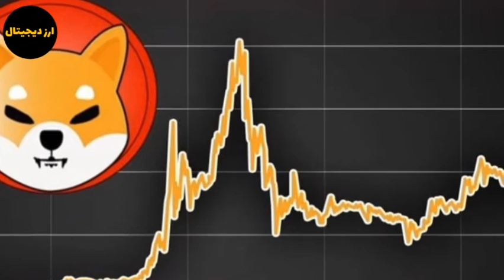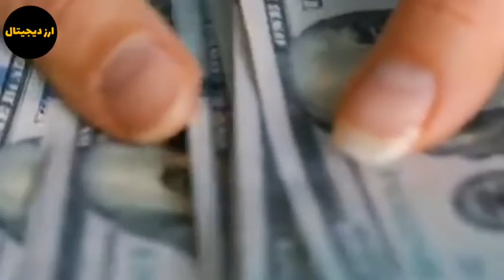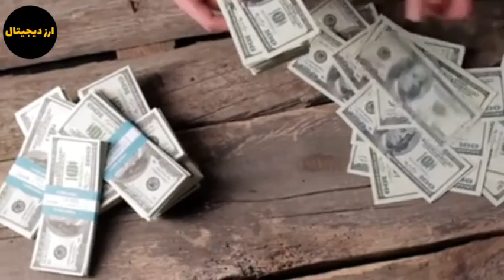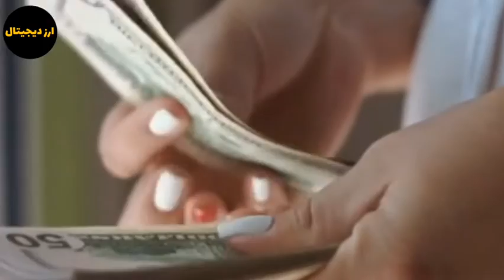خرید ۶.۵ میلیارد دلار شیبا توسط نهنگ | توکن سوزی جدید شیبا | انفجار شیبا در راه است؟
سلام در این ویدیو به تحلیل و بررسی شیبا پرداختم که آیا انفجار شیبا در راه است؟ خرید ۶.۵ میلیارد شیبا توسط نهنگ توکن سوزی جدید شیبا آیا شیبا در صرافی رابین هود لیست می شود؟ با ما همراه باشید.